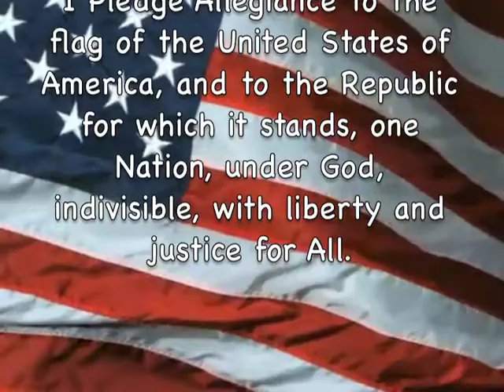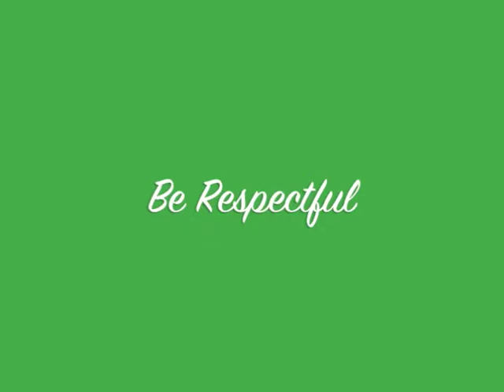news 8 26